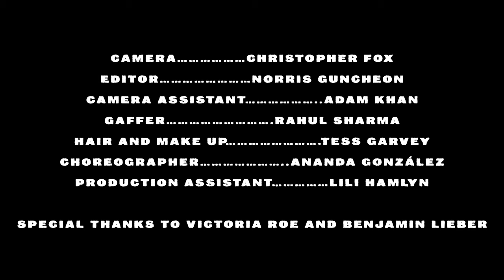John Splithoff - Fahrenheit (Official Video)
Official music video for "Fahrenheit" by John Splithoff

Produced by Ryeland Offices, Inc
Directed by Norris Guncheon & Christopher Fox
Camera - Christopher Fox
Editor - Norris Guncheon
1st AC - Adam Khan
Gaffer - Rahul Sharma
Make Up - Tess Garvey
Choreo - Ananda Gonzalez
Production Assistant - Lili Hamlyn
Special thanks to Benjamin Lieber
G&E Rental: Elefant Films

Lyrics:

"Fahrenheit"

I can't stand the way I feel before 6pm
But my problems slip away when sipping on the tonic and gin
Tonight I'm diving in, no matter how far I fall
Just me, myself and I and anybody else I call

So I pour up
Then I slow down
You know I love to hear the music when it's too loud
I shut my mind off
My heads a ghost town
Then I pour another, then I pour another like
Oooh my Fahrenheit is burning through the roof right now
And I'm feeling featherlight again
I wanna live like every night
I'll see all of my friends somehow
Cause I'm sipping on what I like again
You know I'm sipping on what I like again

I just love the way
I'm living an elusive dream
By the time I'm out the door
I won't remember anything
I'll meet someone at the bar
(She's into me)
Touching backseat of the car
(She's feeling me)
And now I'm wrapped up in her arms
(She's healing me)
But I'll stumble home alone before the night ends

Where does the time go when living like this?
Waking up lost in the haze?
But it feels like summer when it hits my lips
And there's not a thing I would change
And it's got me like

Oooh my Fahrenheit
My Fahrenheit
My Fahrenheit
Oooh my Fahrenheit
My Fahrenheit
My Fahrenheit